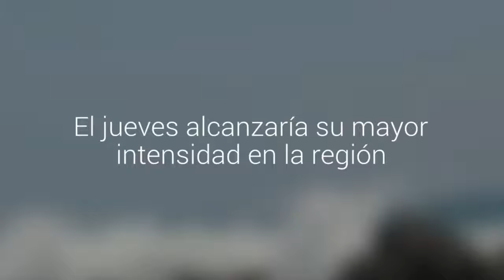Decretan alerta preventiva por marejadas en Atacama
El jueves alcanzaría su mayor intensidad en la región.